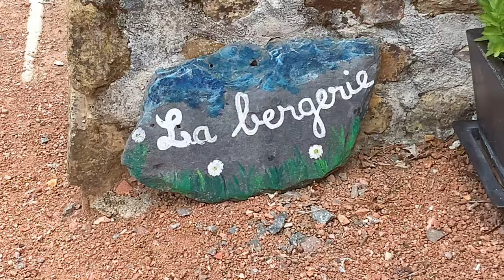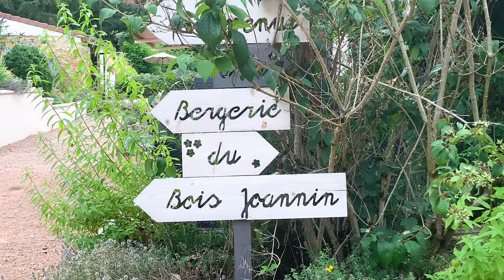LA BERGERIE DU BOIS JOANNIN